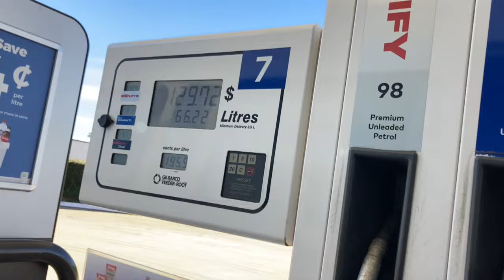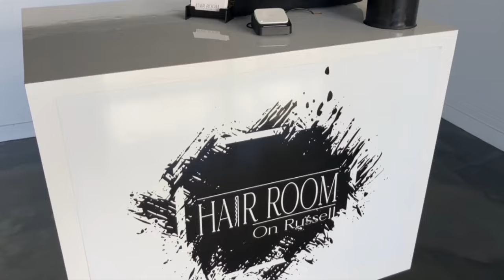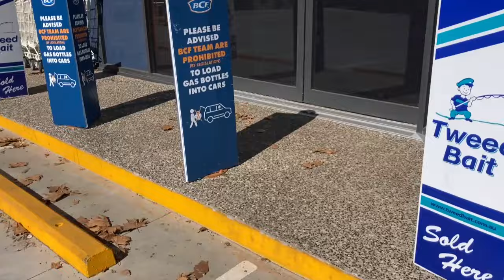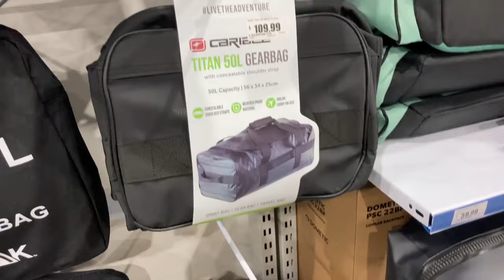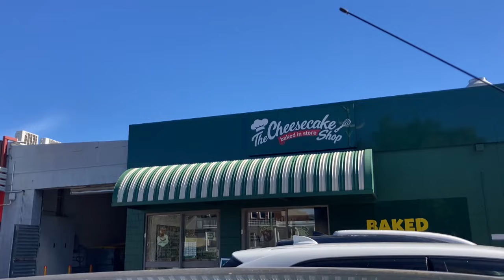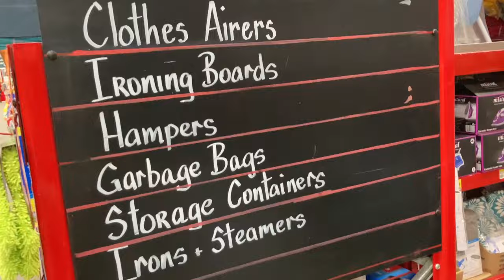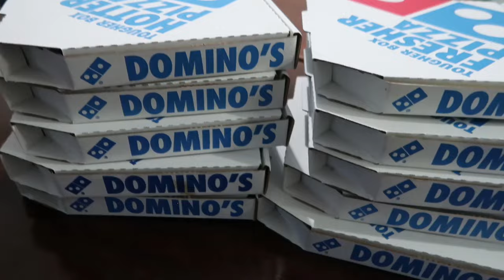Come spend the day with me! MuM of 16 KiDS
Come run errands and shop with me

We love to hear from you:
AUSTRALIA